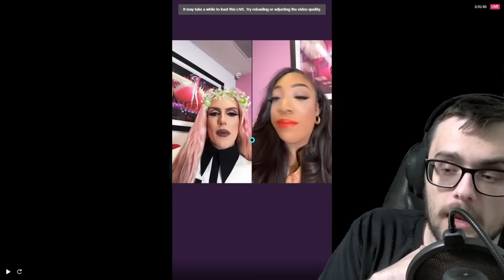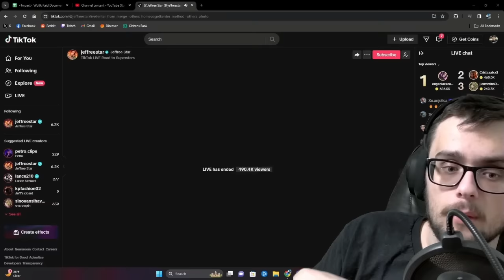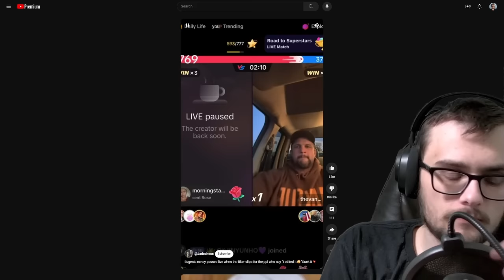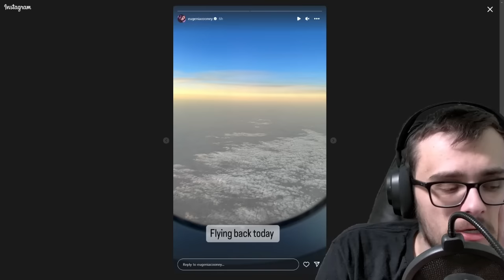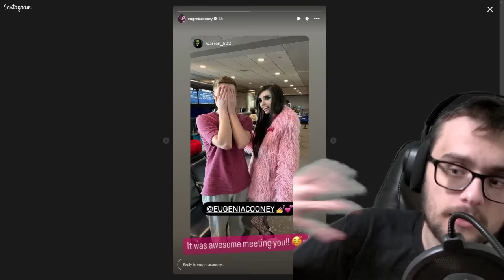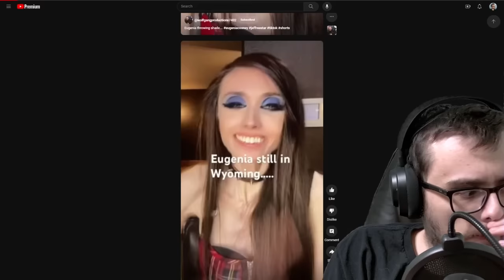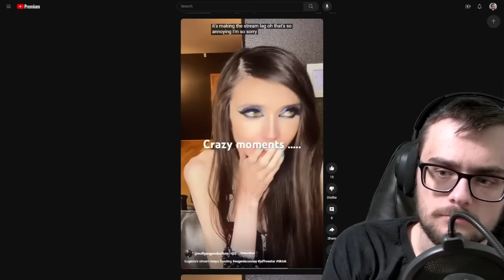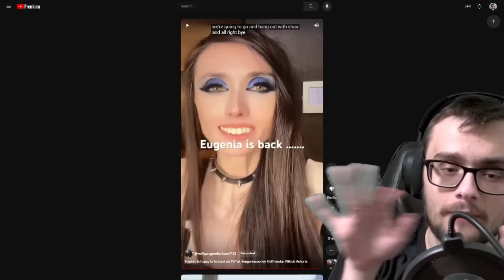EUGENIA COONEY'S FILTER FAIL SPARKS CONCERN!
X - ohlordyitsjord